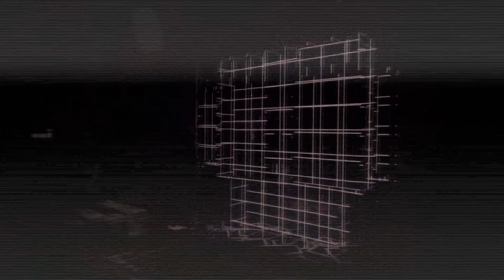ทำไมนายเปลี่ยนไป : Five Nights at Freddy's Security Breach RUIN ตอนที่ 4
สำหรับ DLC Ruin นี้ เราจะได้รับบทเป็น Cassie ที่ได้รับข้อความของ Gregory ให้เข้ามายังห้าง Mega Pizzaplex ด้วยเหตุผลอะไรบางอย่าง แต่เมื่อเข้ามาแล้ว เธอกลับพบว่าเรื่องนี้มันไม่ชอบมาพากล เรื่องราวจะไปอย่างไร รับชมได้เลยครับ

ATX CASE : H200 TG Snow RGB
Mainboard : AM4 ASROCK B450M STEEL LEGEND
RAM : DDR4/3200 KINGSTON HyperX FURY BLACK
CPU : AMD Ryzen7 3700X
GPU : Gigabyte Radeon RX 6700 XT GAMING OC 12G
Keyboard : Razer Blackwidow Chroma
Mouse : Razer Deathadder Elite Chroma
Moniter : SAMSUNG LC24RG50FQEXXT 23.5" VA 144Hz
Microphone : Razer Seiren X
Headphone : หูฟังตามเซเว่น